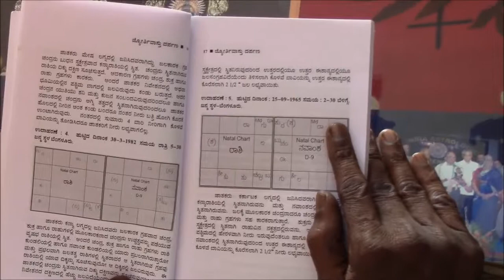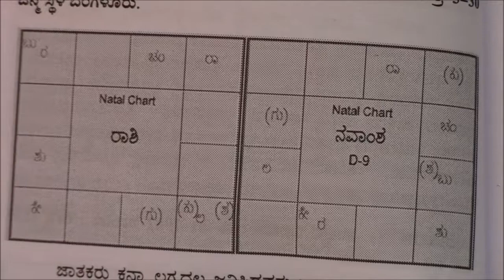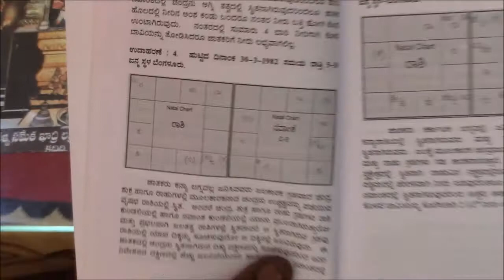Dr Sudhindra Guruji's Research on Finding Source of Water from Horoscope-Example Chart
Find water source in your site from your Horoscope, Jalashodha.
About Guruji : Dr.A.Sudhindra, who is PhD in Astrology, Astrologer & Vastu Expert
Honored with: Astrology Jewel, Astrology Legist, Jyotirvidhyaguru, Jyotirvidhya prapanna, Mahopadhyaya Astrology, Astrology Vagdhevi, Jyotirjnana scholar, Jyotisya Sata Sringa summit Award, Jyotirjnana Taponidhi.

Currently  Principal  of Divya Jyothee College of Astrology, Bangalore, India (Retired BHEL Employee)

Author of Kannada Book : Jyothir Vastu Dharpan (Know the Complete VASTU of your HOME/SITE from your HOROSCOPE!, Find the "Direction of Water" in your site from your horoscope)

Door No: 554, Pattanagere,
Rajarajeshwari Nagar,